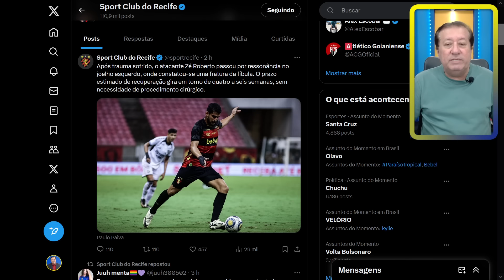BRONCA NO SPORT! ZÉ ROBERTO FRATURA FÍBULA, RAFAEL THYERE, ALAN RUIZ E LUCAS LIMA FORA!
SPORT TEM PROBLEMAS NO DEPARTAMENTO MÉDICO: ZÉ ROBERTO SOFREU FRATURA NA FÍBULA, ALAN RUIZ, RAFAEL THYERE E LUCAS LIMA NÃO DEVEM ATUAR CONTRA O VILA NOVA!

Concorra a CAMISAS OFICIAIS! É de graça. Preencha o formulário e aguarde o sorteio pela loteria federal com os 4 últimos números do seu celular que é o seu número da sorte!